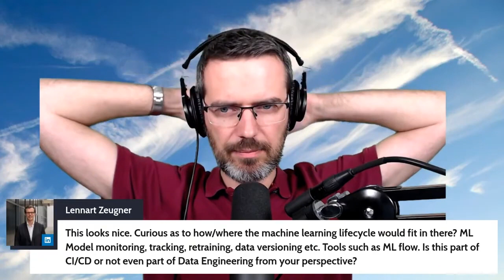Is Machine Learning important for Data Engineers?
Check out this video to find out.
Have fun!